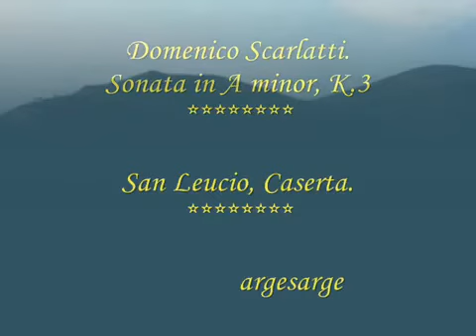Domenico Scarlatti - Sonata in A minor_ K.3. Il Real Sito di San Leucio